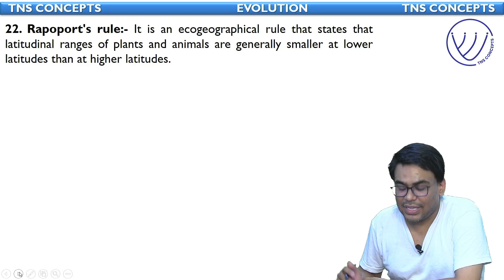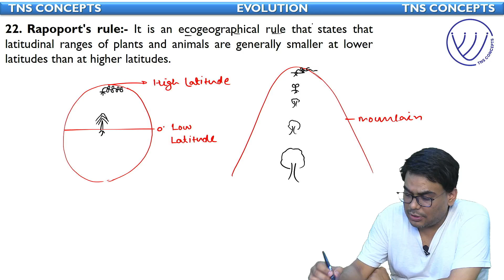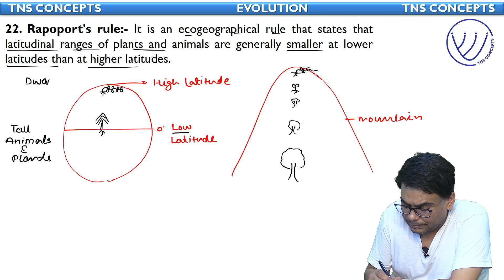#22 Rapoport's Rule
Hello All,

If you are preparing for any exam related to life science and/or biology then my channel can help you a lot.

Get daily videos and many other updates regarding lifescience and other exams.

Checkout my channel and enjoy the learning.